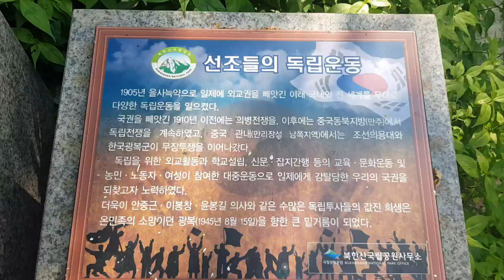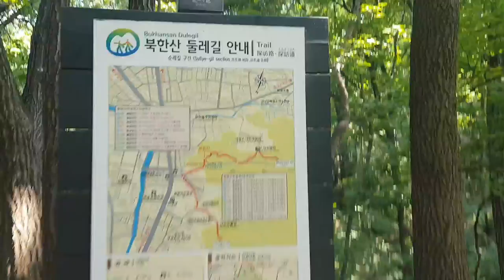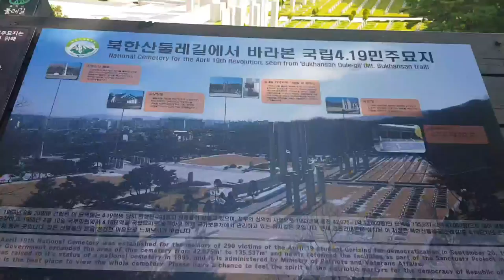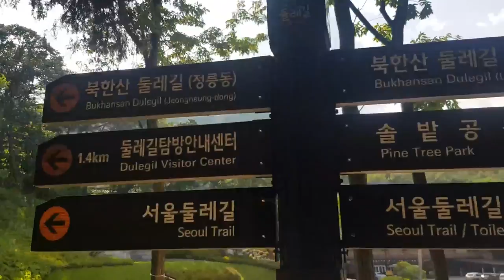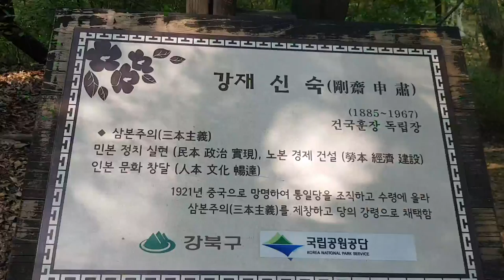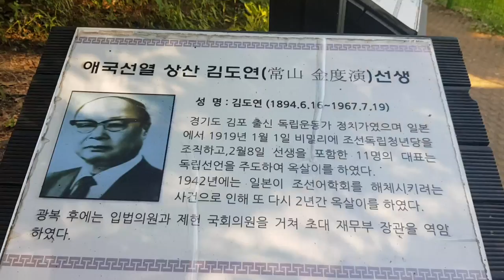서울 북한산 둘레길 ㅣ Seoul Trail , 4.19 민주 묘지, 순례길 구간